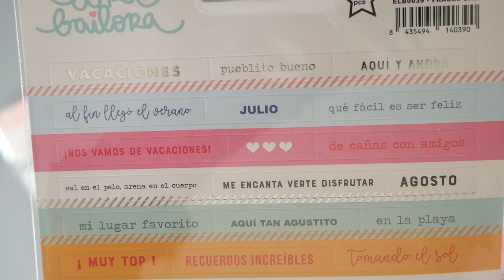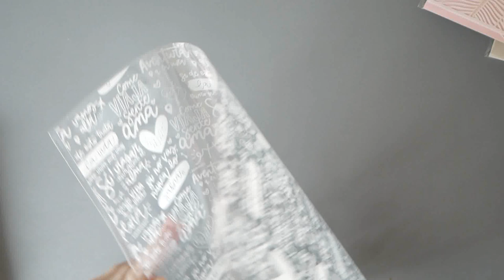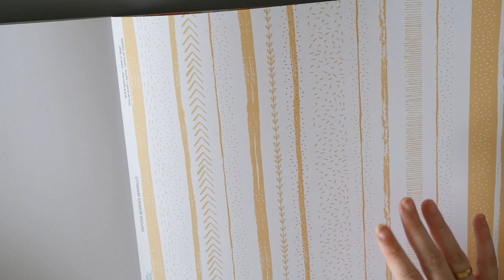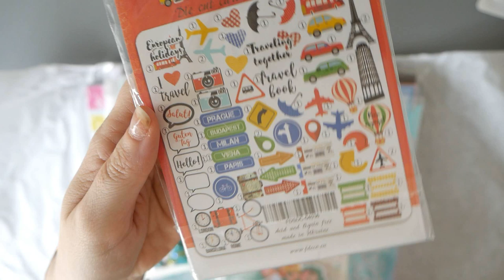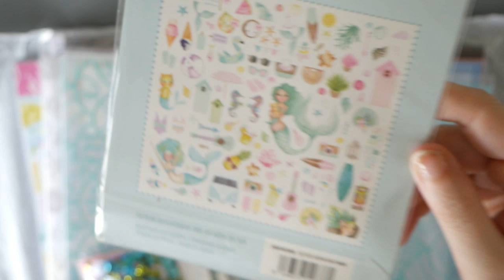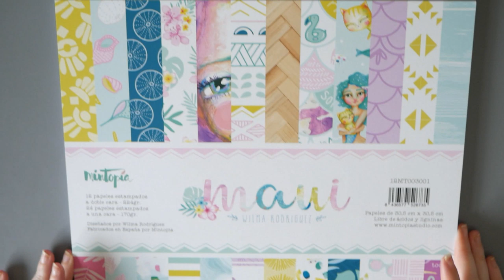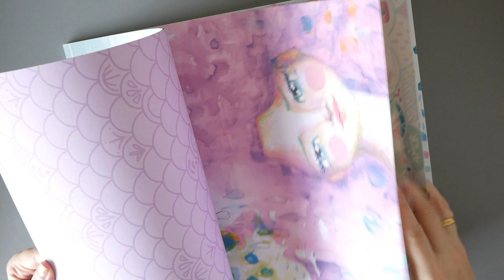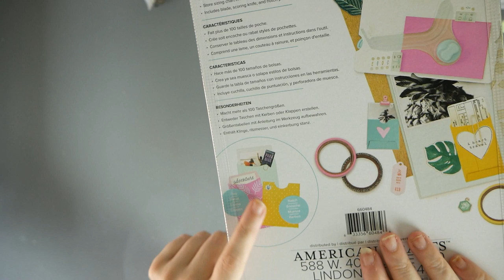HAUL COMPRAS VERANO ¡yo también me compre Maui y Bali!